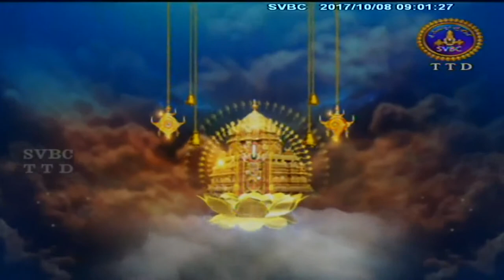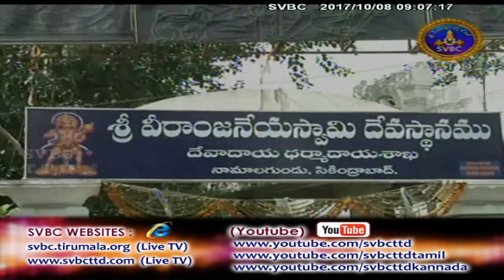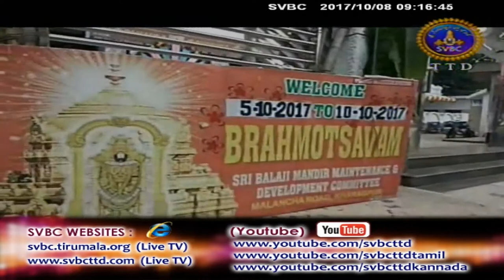Adhyatmika Viseshalu | 9AM | 08-10-17 | SVBC TTD